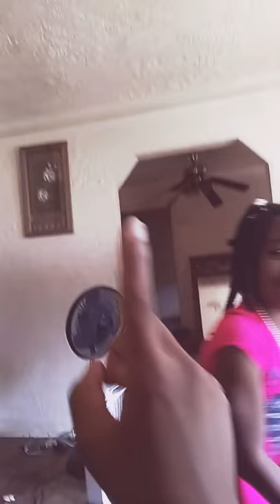I had put handcuffs on her to torture her real bad👮🗝️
I'm handcuffed for 24 hours 🗝️